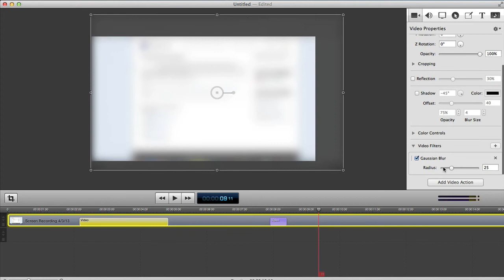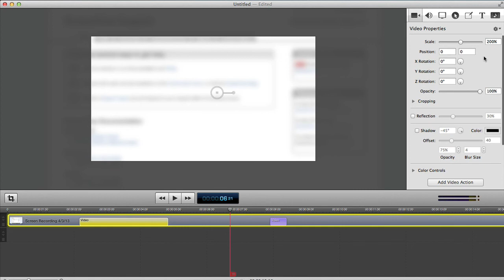ScreenFlow 4: Add zoom and blurring effect to your clips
How to add zoom and blurring effect to your clips